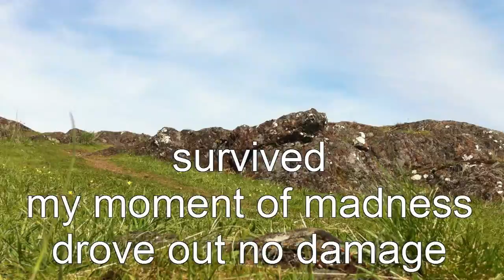captin idiot goes for a drive 1.mpg